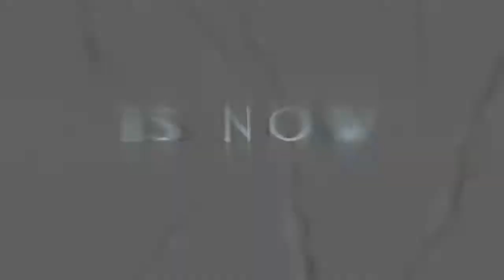COD Black Ops 2 MultiPlayer GamePlay #1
5 likes ? Hey Wats U YouTube Im Here To Bring You Guys And Girls A
MultiPlayer GamePlay Of Black Ops 2 Hope U Guy's Like.

MultiPlayer GamePlay Of COD Black Ops 2